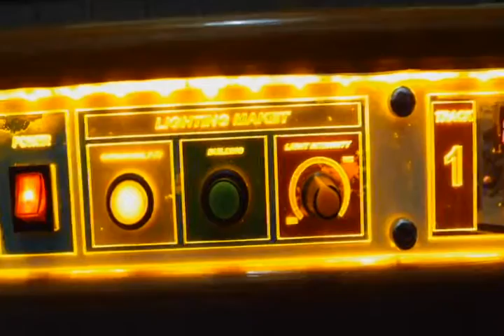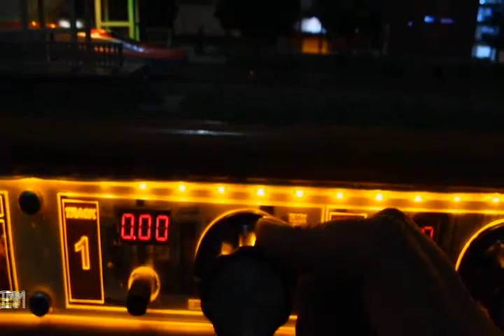Maket Diorama skala N gauge 1/150 Iyas Welah elektrik by mang irin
Maket berukuran 240 x 90 cm , menggunakan bahan2 branded berkualitas, controller dan lighting by mang irin